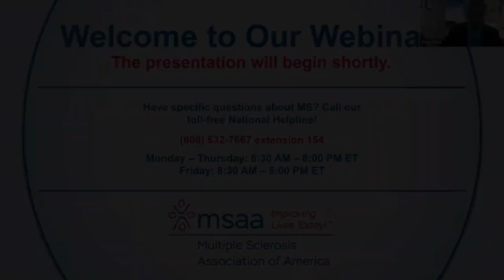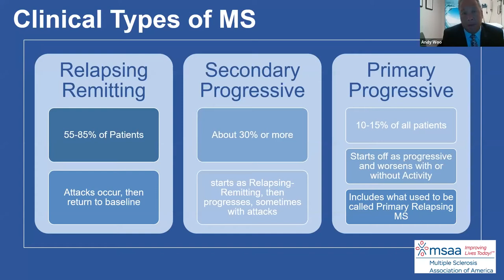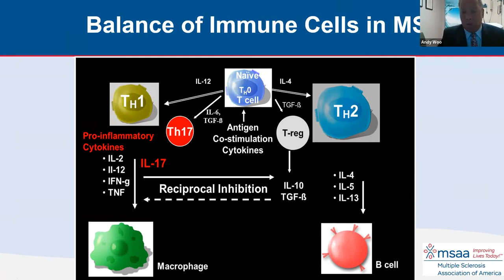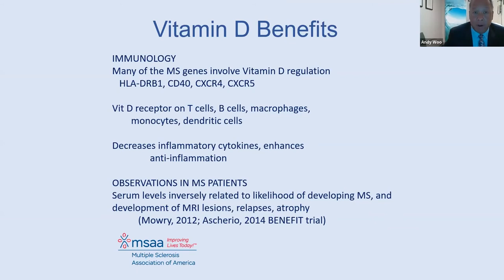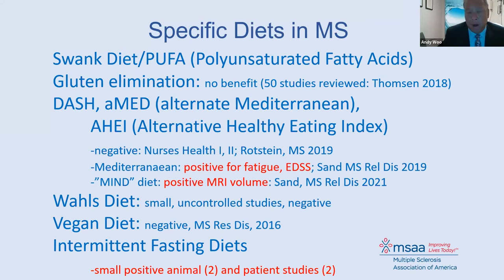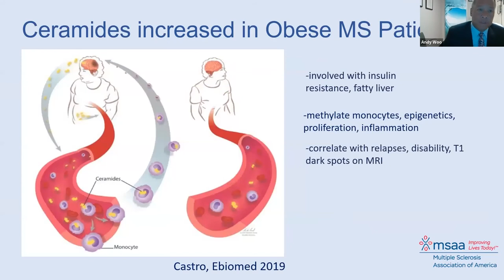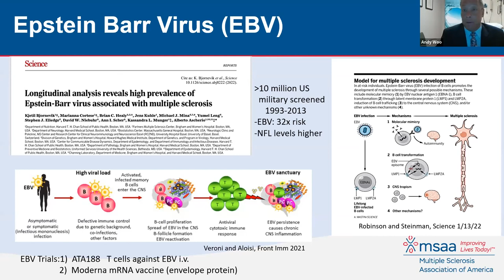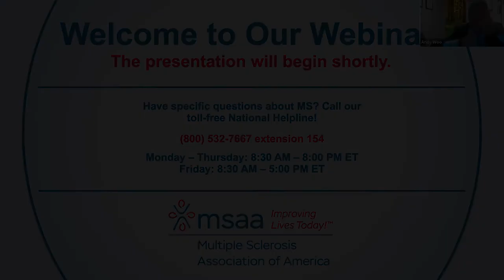Approaches to Managing MS in 2022: A Research Update - January 2022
Featuring Andrew Woo MD, PhD
Listen in as an expert neurologist looks back on the 2021 MS treatment landscape and highlights up-to-date approaches to managing multiple sclerosis in 2022.